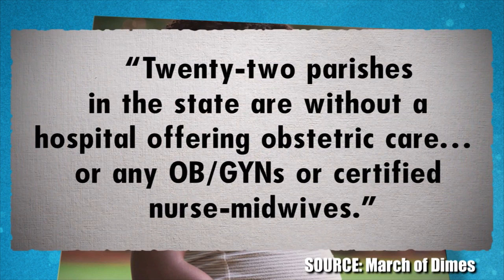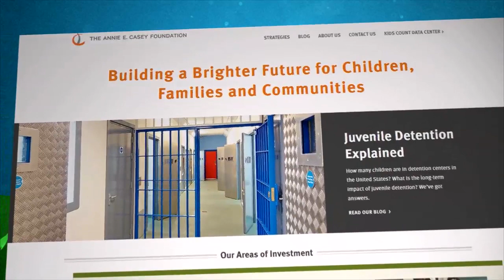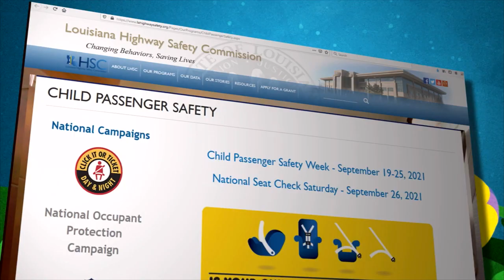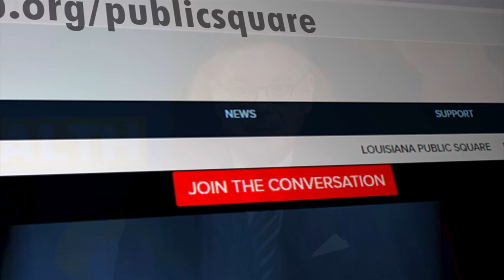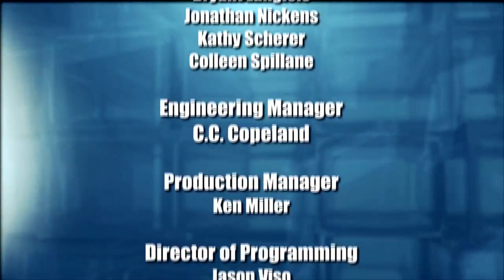Children’s Health Matters | December 2020 | Louisiana Public Square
According to the Annie E. Casey Foundation’s 2020 Kids Count report, Louisiana ranks 48th for the health of its children. Contributing to the low ranking is the percentages of low birth-weight babies, accidental deaths and obese children which exceed the national average. Louisiana also has among the highest death rate for pregnant women in the U.S.

So, how is Louisiana addressing these issues among one of its more vulnerable populations? And how is the state handling the mental health challenges of children and families dealing with poverty, natural disasters and the pandemic?